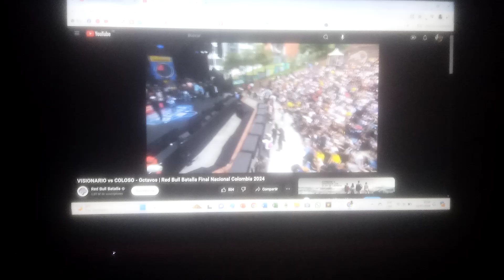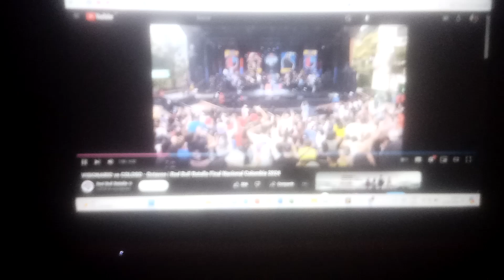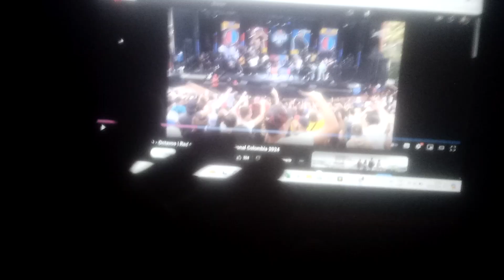🔥😎VISIONARIO CON RESPUESTÓN ANTE COLOSO - Red Bull Batalla Final Nacional Colombia 2024